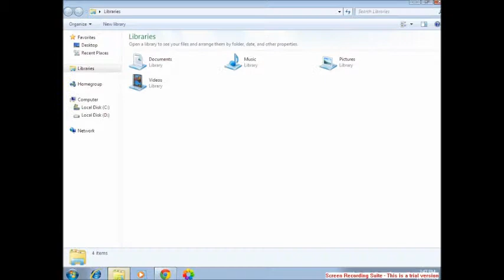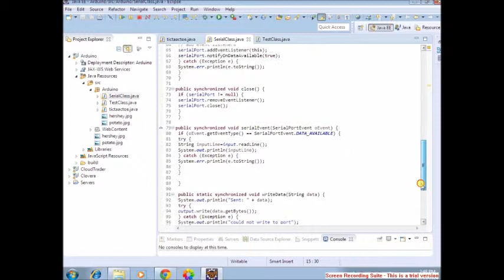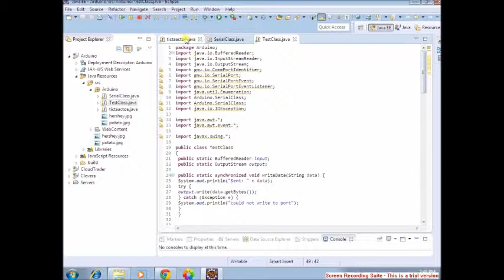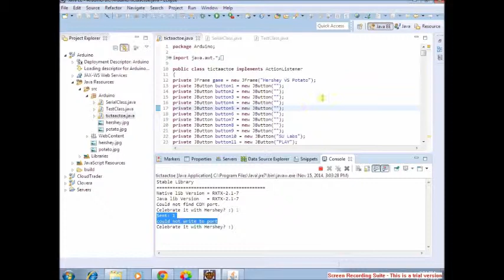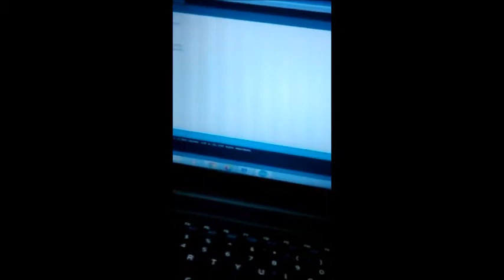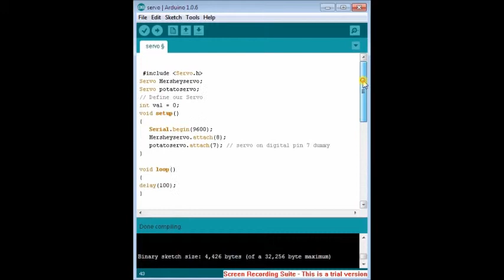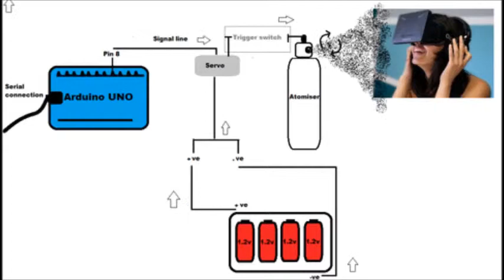Arduino Atomiser for Hershey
For SU labs Challenges.
An IoT based atomizer to increase the Virtual reality experience and t o deliver the Hershey experience of eating a chocolate without actually eating it.